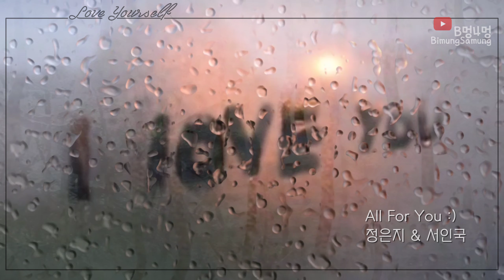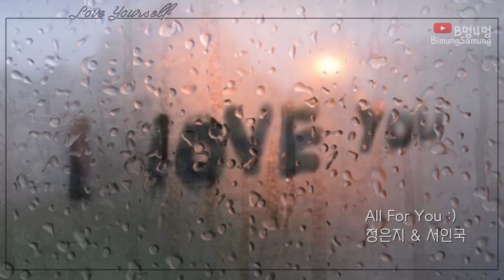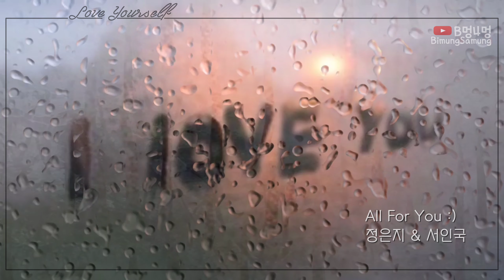[BimungSamung] All For You :) 정은지 & 서인국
(가사)
all for you ~
벌써 며칠째 전화도 없는 너
얼마 후면 나의 생일이란 걸 아는지
눈치도 없이 시간은 자꾸만 흘러가고
난 미움보다 걱정스런 맘에
무작정 찾아간 너의 골목 어귀에서
생각지 못한 웃으며 반기는 너를 봤어
사실은 말야 나 많이 고민했어
네게 아무것도 해줄 수 없는걸
아직 많이 모자라도 가진 것 없어도
이런 나라도 받아 줄래
너를 위해서 너만을 위해서
난 세상 모든 걸 다 안겨 주지는 못하지만
난 너에게만 이제 약속할게
오직 너를 위한 내가 될게
It's only for you just wanna be for you
넌 그렇게 지금 모습 그대로 내 곁에 있으면 돼
난 다시 태어나도 영원히 너만 바라볼게
넌 모르지만 조금은 힘들었어
네게 어울리는 사람이 나인지
그건 내가 아니라도 다른 누구라도
이젠 그런 마음 버릴래
(love 내 작은 맘속을 oh love 네 향기로 채울래)
그 속에 영원히 갇혀 버린 대도
난 행복 할 수 있도록
너를 위해서
난 세상 모든 걸 다 안겨 주진 못하지만